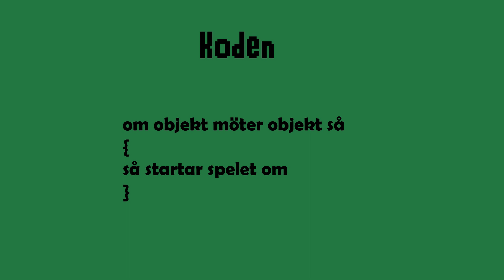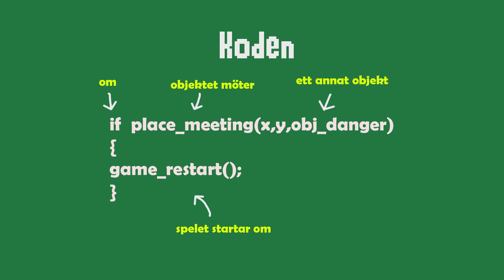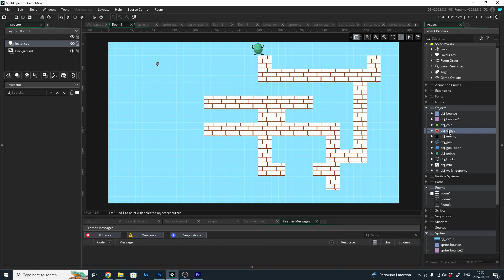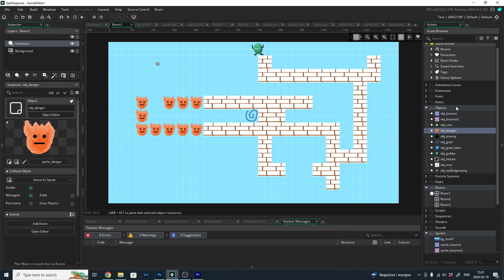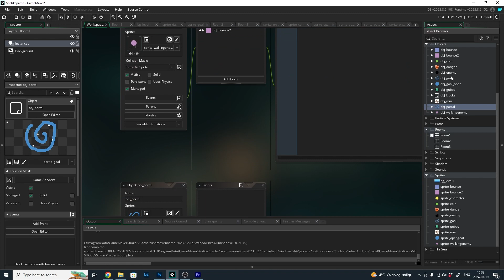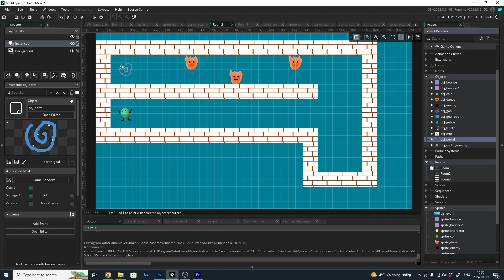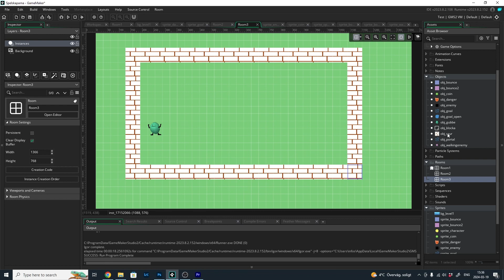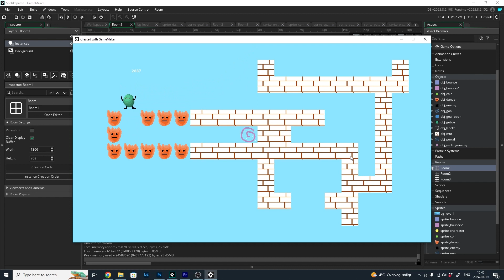Spelskaparna: Del 4 - Kollisioner, restart och byta rum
I detta avsnitt går vi igenom grundläggande kollisioner, en kod som kollar - och utför ett svar baserat om en kollision mellan två objekt sker.